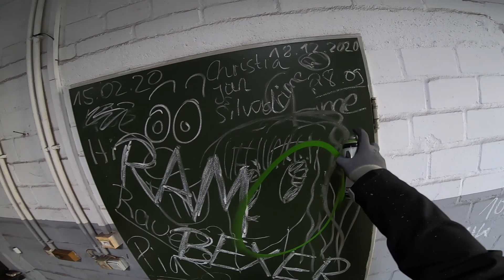simple green graffiti in abandoned building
this is just another quick piece i've painted a while ago in an abandoned building

Goke.all shall perish